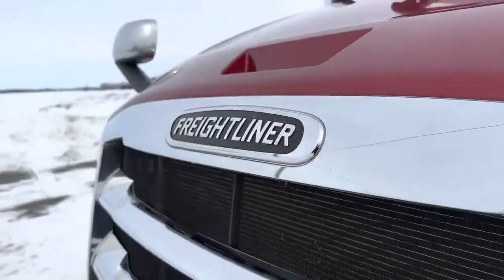2022 FREIGHTLINER CASCADIA 126 For Sale